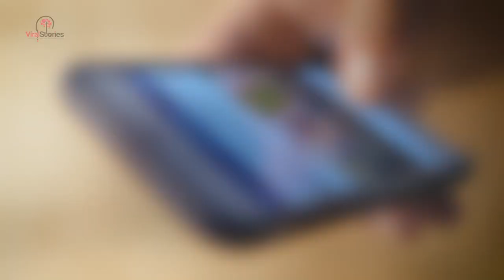Woman Posts Beach Photo, Realizes She Showed Too Much When Cruisers Show Up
She felt like what she needed most was a break from the stress of everyday life. It would help if that included swimming in the ocean and sunbathing on the beaches of Hawaii.

She could feel every particle of sand between her toes as she felt the gust of warm air rolling over the beach. She decided to take a photo on social media. Soon after posting it, she was met by a police cruiser.

Everyone can feel cooped up in their houses from time to time and when a pandemic like COVID forces you to stay inside for months, we can sympathize.

Eventually, with travel rules slackened, people are rushing to get out of their homes and enjoy some much needed time off. Alyza Alder from Arizona was one of those people. She couldn’t contain her excitement as she landed in Honolulu. She was documenting her vacation through social media.